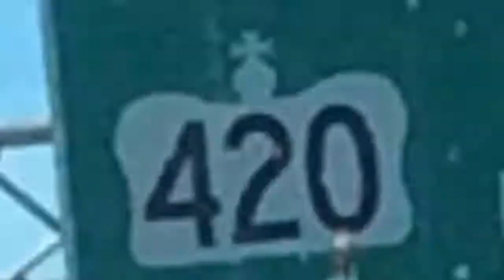ADV 3: Out of the Basement, Eh?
Augie finally goes upstairs and outside to take you to the wonderful world of Canada!